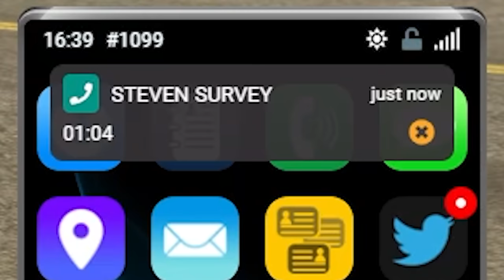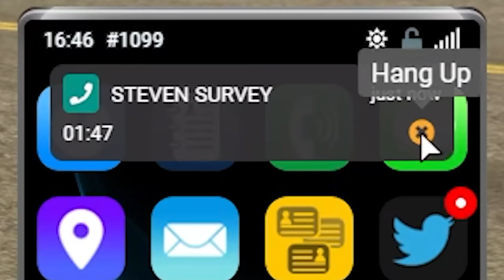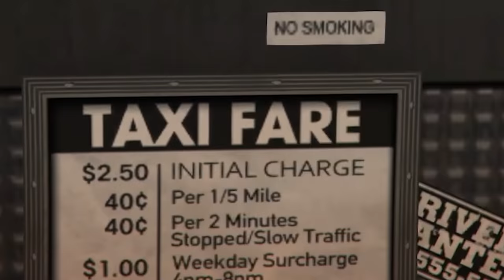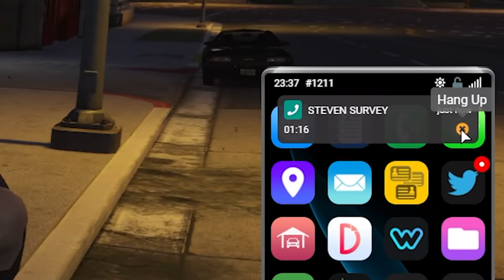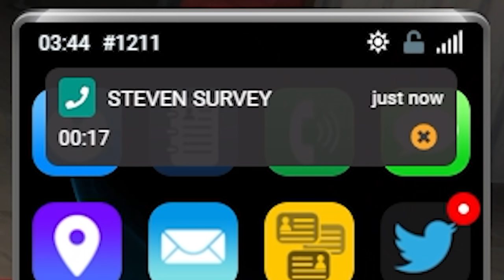My new job went wrong fast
I made his burger wrong, so he..

Grognak the Destroyer, Attorney at Law, found themselves in a bit of situation. Nothing a little chaos can't help take care of.

Editors:
Kippesoep001
TropicalFreeze2
FluffyroxGames